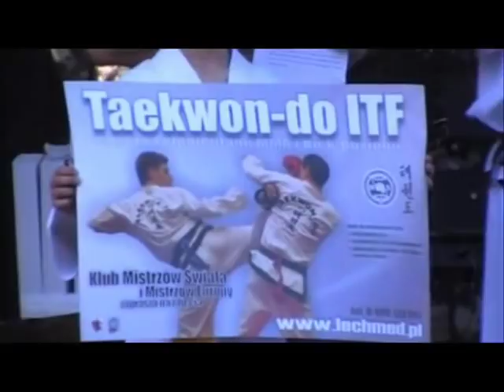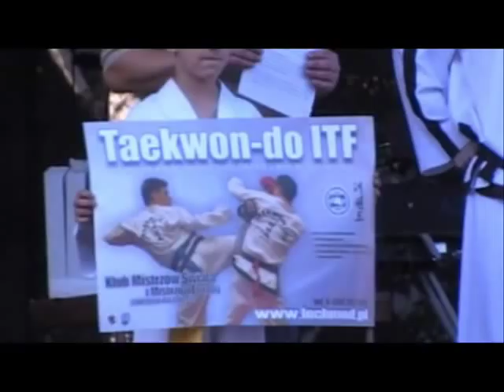20 września 2009. Pokaz taekwondo ITF w Toruniu (klub Lechmed).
Najmłodsi i zakończenie pokazu.